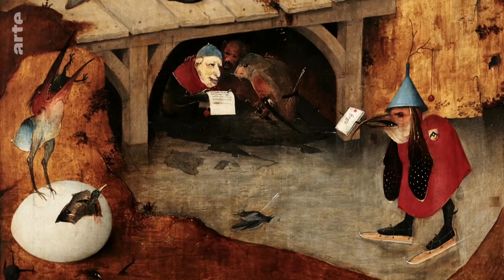Le temps des fous | Documentaire | ARTE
Sur arte.tv du 20 octobre au 25 novembre 2024
Sur ARTE, dimanche 27 octobre 2024 à 17h45

Hérétiques ou bouffons, marginaux ou sonneur de cloches hugolien, une histoire des fous et de leurs avatars artistiques... À l'occasion de l'exposition Figures du fou - Du Moyen Âge aux romantiques, qui se tient du 16 octobre 2024 au 3 février 2025 au musée du Louvre, ARTE diffuse dimanche 27 octobre à 17h45 Le temps des fous, un documentaire inédit de Jacques Loeuille.

Un documentaire de Jacques Lœuille
Coproduction : ARTE France, Artline films, Le musée du Louvre, Pictanovo (2024, 52mn)